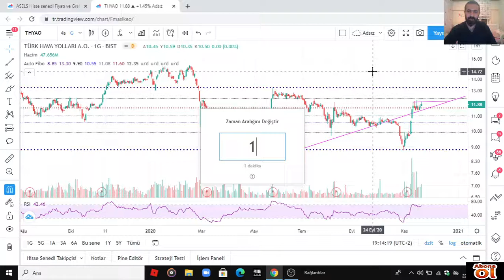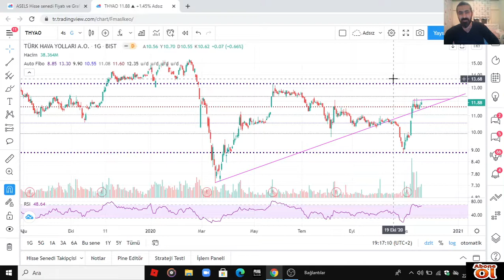THY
EGİTİM CALIŞMASI